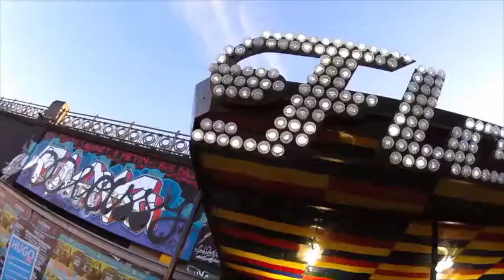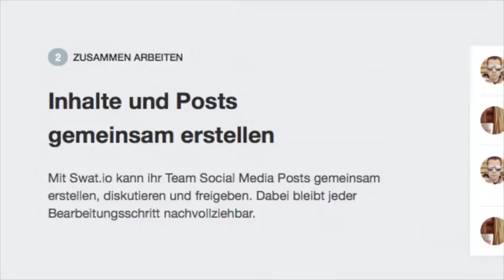Social Media Up Close mit Thomas von swat.io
Die erste Folge der Interview-Reihe Social Media Up Close mit Thomas von swat.io

Wir reden über die Socialisten, ihr Tool swat.io und dessen Funktionen sowie über die Zukunft der Social Networks.

Weitere Interviews mit interessanten Persönlichkeiten aus dem Social Media Business folgen!